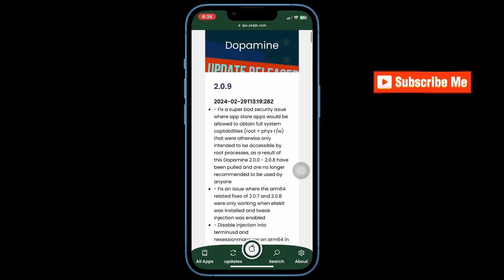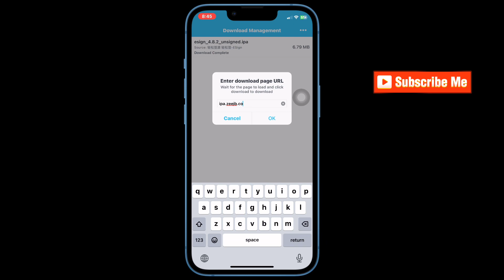iOS 15 - iOS 16.6.1 Dopamine Jailbreak Very important Must Have Update! How to install, Download iPA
0:00 - Intro Dopamine Jailbreak v2.0.9
0:19 - Fixes (Whats New)
1:09 - How to install Dopamine Jailbreak Latest Version Esign/TrollStore?
1:17 - Download, Install, Configure Esign Patch
1:24 - Download Free Developer Certificate p12 UDIDMASTER.com
1:34 - Download Dopamine Latest (ipa.zeejb.com)
1:47 - Sign and install Dopamine Jailbreak

Dopamine jailbreak, now covering iOS 15 to 16.6.1. Version 2.0.9 just dropped, bringing crucial fixes. Let’s get into the details

 1. Fixed a major security issue – App Store apps had unauthorized access to full system capabilities intended for root processes. Versions 2.0.0 to 2.0.8 are now pulled, so avoid using them.
 2. Arm64-related problems in 2.0.7 and 2.0.8 are fixed, working seamlessly without ellekit or tweak injection.
 3. Disabled injection into terminusd and nesessionmanager on arm64 to fix crash loops and VPN issues.
 4. Allowed invalid pages on processes spawned via POSIX_SPAWN_START_SUSPENDED for Frida features to work correctly.
 5. Genuine fix for iOS 15.0 beta support in version 2.0.9, contrary to the 2.0.8 changelog.

Now, let’s discuss how to install Dopamine jailbreak easily, starting with the Esign patch. Follow these steps:

1. Visit esignios website and download the Esign patch app.
2. Install and import certificates, available for purchase on UDID master website if needed.
3. Configure Esign, go to Settings, Import Resource, and select the Dopamine IPA file. Alternatively, share the file directly through Esign.
4. Alternatively, use Zeejb IPA Library in ESign. Navigate to the download section, tap the triple dots, enter ‘ipa.zeejb.com,’ find Dopamine jailbreak, and download the latest version.
5. Sign and install Dopamine. In the application folder, tap Dopamine icon, sign with the certificate, then install. Confirm the installation, and find the app on your home screen.
 6. Open Dopamine, perform the jailbreak process, and enjoy the freedom on your device.

That wraps up today’s tutorial! Check the video description for links and installation methods. If you run into any issues, drop your comments, and don’t forget to share this info on your socials.